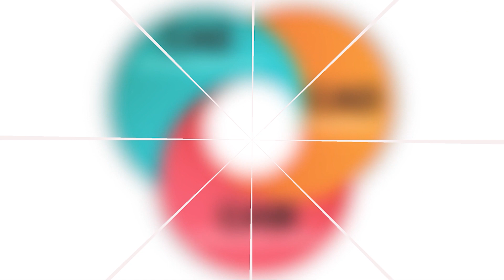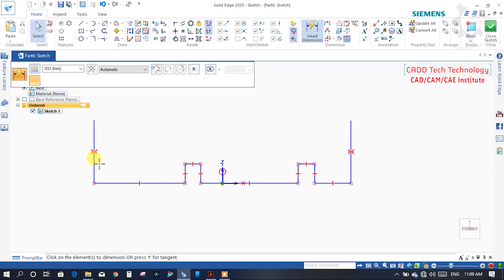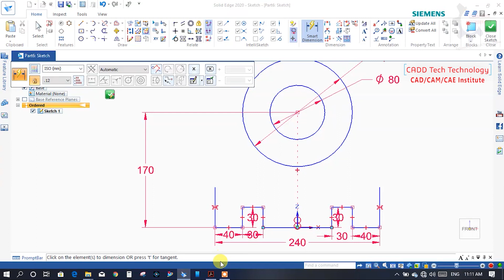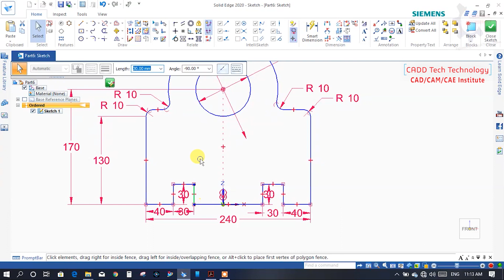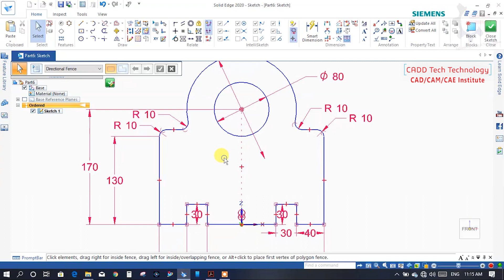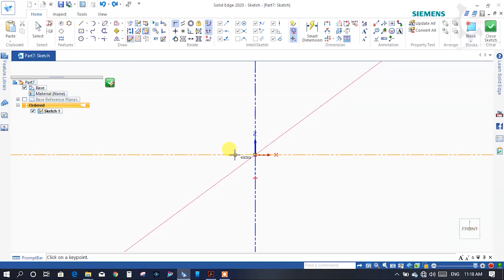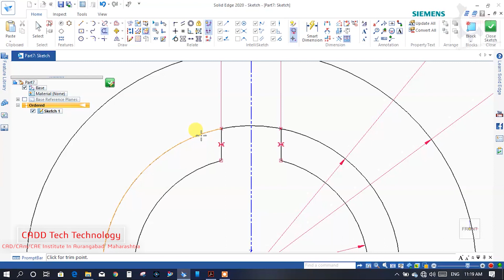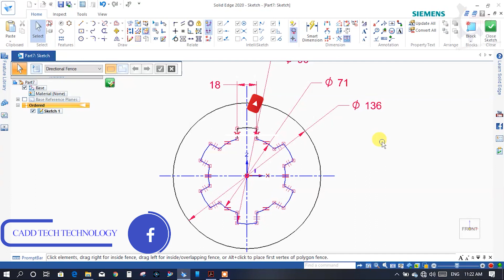07. Solid Edge 2020 - Sketcher Exercise No-07 & 08. In Hindi !!!!!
Hello Friend's
In this video, we discuss Solid Edge 2020 - Sketcher Exercise No-07 & 08.
This Channel is dedicated to all the student community seeking for CAD/CAM /CAE Training, HR/ Admins/ Em
We run the CAD/CAM/CAE Institute the name is CADD Tech Technology. We offer different courses like AutoCAD, PTC Creo Parametric, Siemens NX, CATIA.

# Previous Videos
01. Basic Introduction Of CAD CAM CAE Before Start Any Mechanical Advanced 3D Software in Hindi. !!!

05. Solid Edge - Sketcher Command Split, Extend, Move, Rotate, Mirror, Scale, Stretch, Corner Trim & some sketcher related exercises etc.

25. Gum Sum Ho Kyun
29. Pyar Hua Chupke Se
30. Chaand Taarey
30. Pal Pal Dil Ke Paas